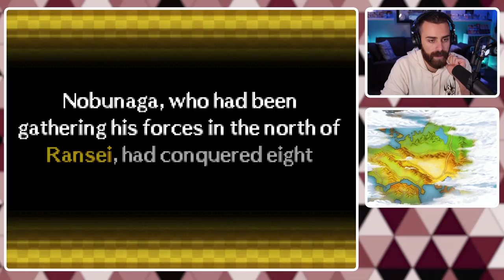OUR FIRST EVOLTUION?? Let's Play Pokemon Conquest [07 - ShadyPenguinn]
We're jumping into what a ton of people claim to be the BEST Pokemon side game, Pokemon Conquest! It's Fire Emblem and Pokémon coming together for strategy and evolution!